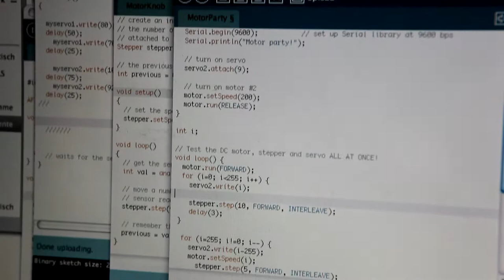Turntable Stepper - dj bending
turntable with his own will!? protoype for a autark turntable installation... adafruit motorshield driven ...